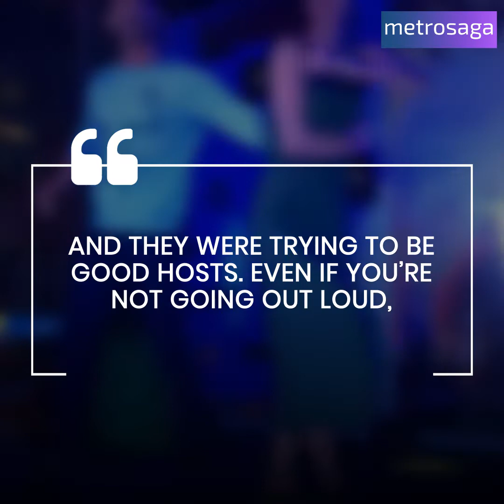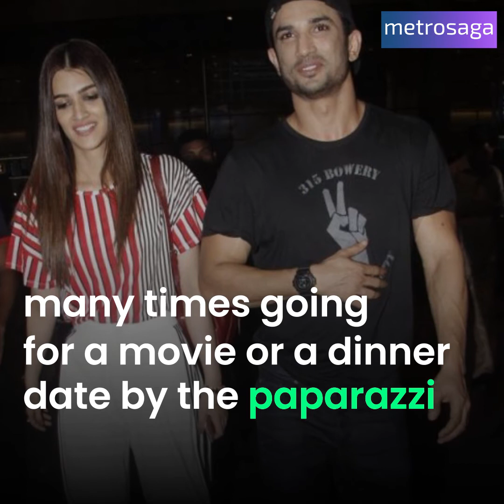The love story of Sushant and Kriti Sanon | Metrosaga India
Their love story was unnoticed but it sure is one of the bests.
This is Sushant and Kriti. ❤️